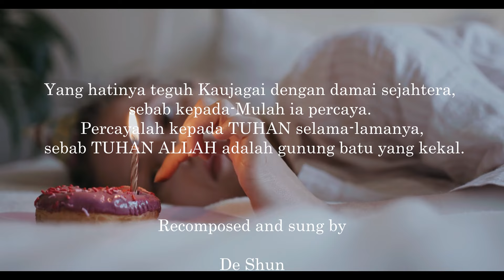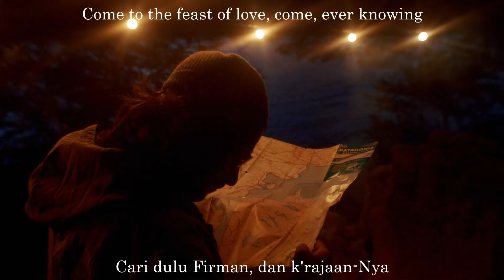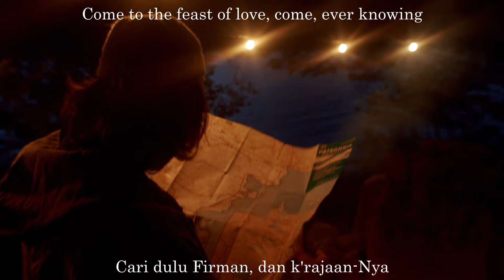BERSANDAR TUHAN HAPUSKAN DUKA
Salah satu hymn yang diambil dari buku nyanyian Kidung Rohani Gereja Yesus Sejati cetakan pertama tahun 1978